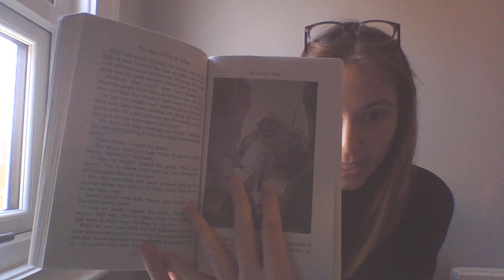Year 4 Guided Reading Tuesday 31st March The Giant's Harp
Miss Frain reading p144-150 from Erik the Viking by Terry Jones